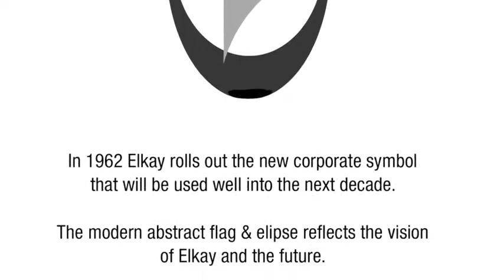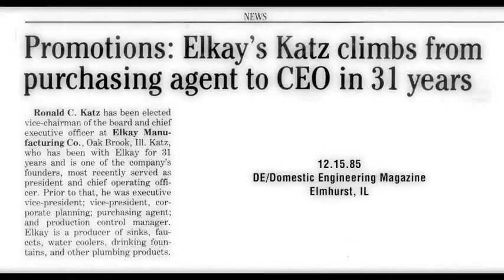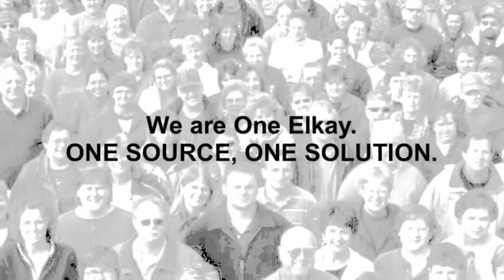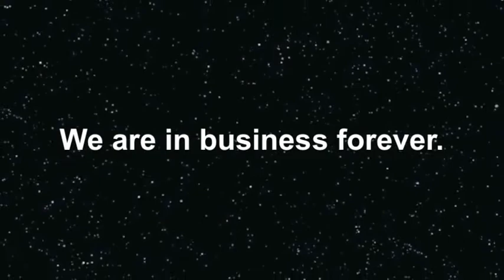La historia de Elkay - (ELKAY HISTORY).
Smart Filter es un distribuidor autorizado de Elkay en México, puedes obtener más información y cotizaciones directamente con nosotros.

Conoce más...